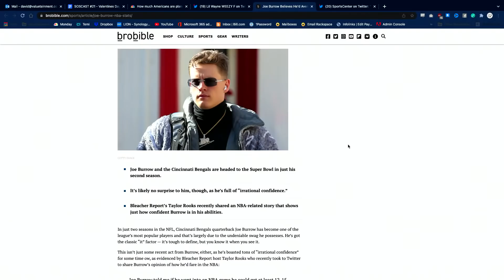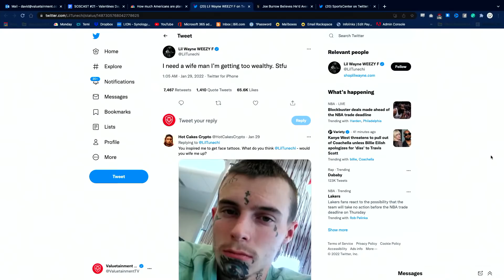SOSCAST | EP 21 | Special Guest: Rollo Tomassi | What Is Sexual Market Value?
1:22:07 - The SOSCAST hosted by Adam Sosnick is a personal finance show dedicated to helping you build your wealth and breaking down financial topics in a language everyone can relate to. Subscribe for weekly videos

Check out the guests on today's show:
Sometimes called the "Godfather of the Red Pill", Rollo Tomassi has been a permanent fixture in the 'Manosphere' for 20 years. With a focus on evolutionary psychology and objectivism, Rollo brings a pragmatic, nuts & bolts, approach to intersexual dynamics, men and women's innate natures and their effects on today's society.

Victoria Larson is a former star of "Bachelor in Paradise".

Dr. Rebecca Nicholson is a specialist in conflict analysis and resolution. She helps clients navigate layers of conflict by delineating systems and re-introducing them as a set of organized behaviors, ascribed beliefs, and cultural norms.

0:00 - Start
2:26 - Is Valentine’s Day Overrated?
6:01 - How Much are People Spending on Valentine’s Day?
16:07 - Rollo Tomassi Breaks Down how to give a good Valentine’s Day Gift
21:03 - Nightmare Valentine’s Day Stories
24:13 - Why Women Control Sex & Commitment w/ Rollo Tomassi
26:09 - ’Sexual Market Value’ w/ Rollo Tomassi
40:58 - Why Women Can’t Find the Right Guy
47:48 - A Girl’s ‘Peak Sexual Market Value’
51:49 - Rollo Tomassi defines Sexual Market Value
55:03 - What’s the oldest/youngest you would date?
59:12 - Rollo Tomassi: “Average Women Don’t Want to Get w/ Average Men”
1:07:51 - Joe Burrow has BDE
1:12:58 -  The Importance of Confidence & Game w/ Rollo Tomassi
1:22:07 -  Reaction to Lil Wayne’s Tweet “I’m too rich, i need a wife” w/ Rollo Tomassi
1:25:49 - Rollo Tomassi on Why Bezos, Gates, and Musk are Divorced